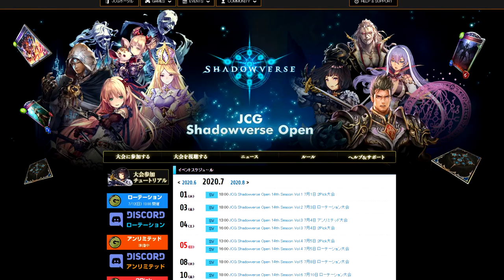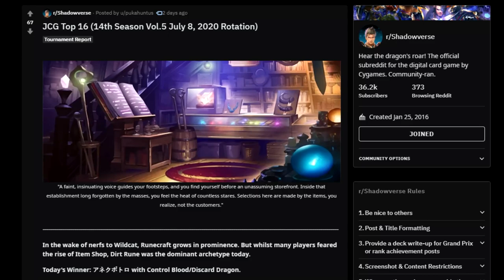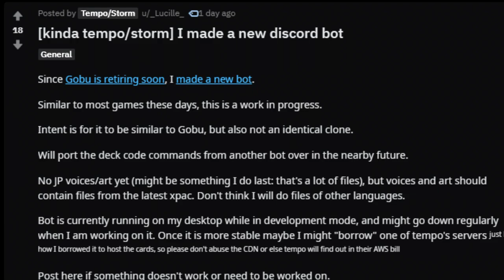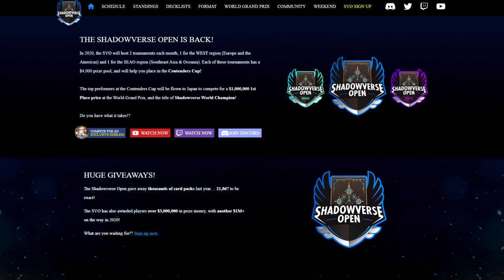Sword Nerfs, New Tournaments, Game Bugs & More | Shadowverse Weekly News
Shadowverse Weekly News! It's news about Shadowverse, weekly!
This week we cover the Swordcraft nerfs, upcoming tournaments, bugs in the game, and more!

-LINKS -

Why wait to find out what the future holds when you can take fate into your own hands? Divine your destiny with Shadowverse's 17th card set, Fortune's Hand. This set will launch at the end of June with 97 initial cards and new leader cards, with additional cards coming in August.

A new mechanic, "Rally", will be introduced with this card set. Cards with Rally activate when the number of allied followers that have come into play in a match is equal to or greater than the Rally value. Followers with a Fanfare Rally effect will not count towards their own Rally count.

So what are you waiting for? You hold all the cards in your hand. All you need to do is reach out—and turn this world upside down!